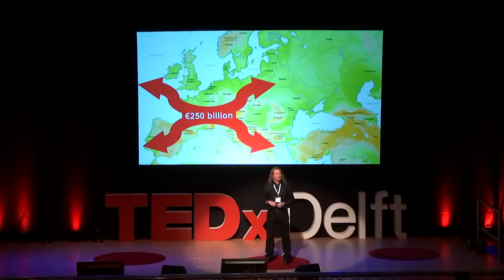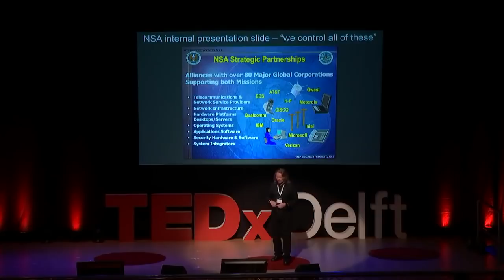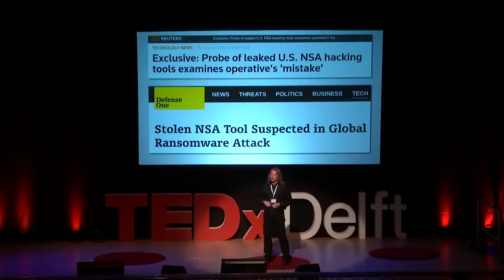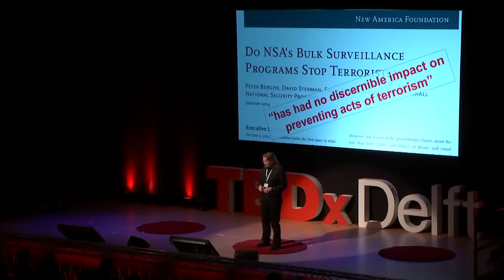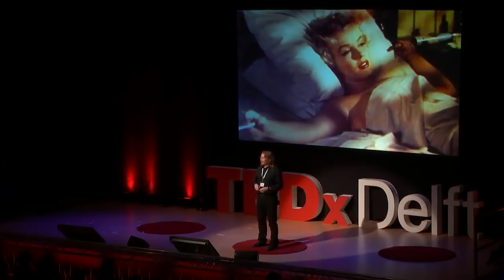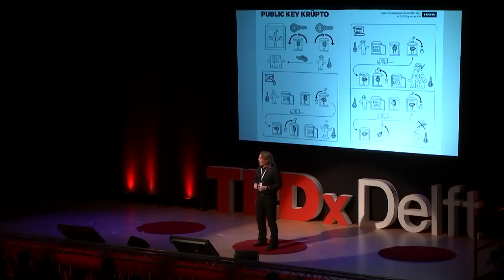Defend yourself in this digital world - Arjen Kamphuis - TEDxDelft 2018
My TEDx Talk at Delft Technical University in March of 2018.

Many thanks to Silkie Carlo who did a most the heavy lifting when we wrote it and found time for updates.